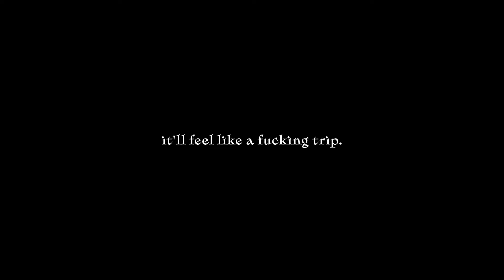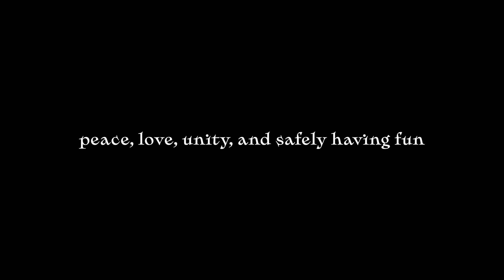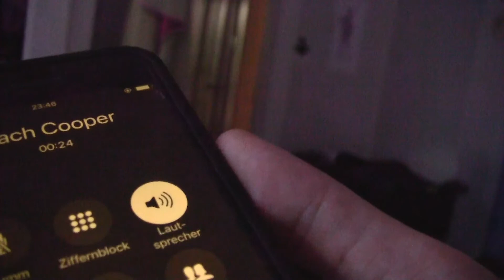We made our first EP together.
This is our first EP as an artistic collective! A New Dream is a group of friends from the East Coast who have a passion for music, dance, and visual arts. Links to the EP below:

Listen to us talk a bit about the EP and why we created it on our other channel